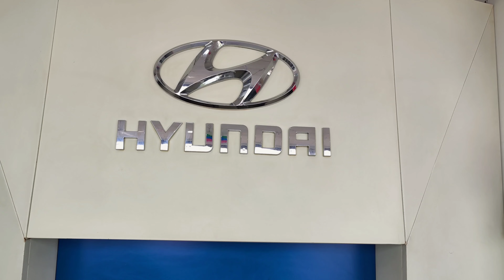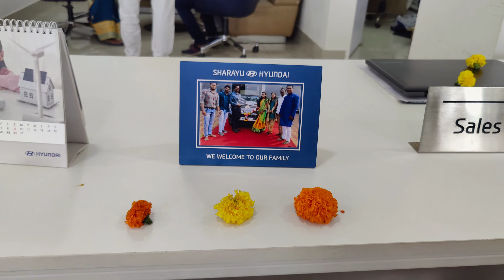आमची पहिली कार Aura 🚗😍 | our first car